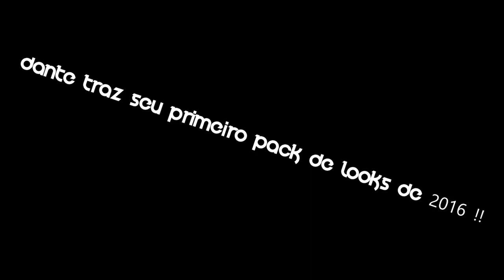/ DsnDante Looks Pack v1 / Link na Descrição :3 /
/ABRA/

►Quer Uma Intro:

►3D TEXTO : 350

►Não Tem Os Requisitos?

►MotionGraphics : 7.00 USD

►3D TEXTO : 3.50

O LINK DO FORMULÁRIO DE RECRUTAMENTO PARA ENTRA NO GRUPO.
LINK DO FORMULÁRIO CASO TENHA ALGUM AMIGO QUE DESEJE ENTRA PARA O GRUPO, PASSE O FORMULÁRIO PARA ELE.